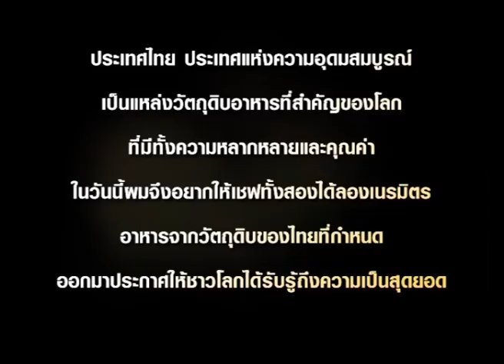Iron Chef Thailand- โจทย์วัตถุดิบไทยสู่ครัวโลก 2